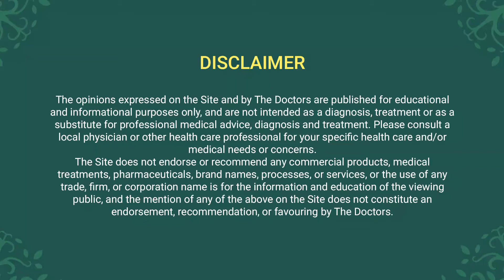How is Obesity Related to Thyroid?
Thyroid and Obesity | An Interesting Relationship

Moreover, a couple of disorders are linked to various endocrine abnormalities, especially the thyroid dysfunction. Usually, changes in the weight modify after treatment of thyroid dysfunction, but in many cases it comes with a lot of hazards including obesity.

Watch this video as Dr. Sanjay Borude to understand the complex relationship between thyroid and obesity. For more such videos follow him on his Bariatric channel powered by Sushruta.